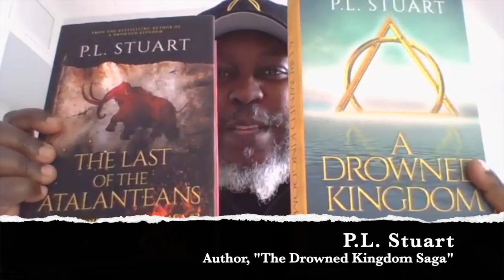Vlog 5.29: The Drowned Kingdom Saga | Author Awareness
In which host Garrett K. Jones interviews SFF author P.L. Stuart about his fantasy series, "The Drowned Kingdom".

Cold Open - 0:00
Announcements - 1:19
Author Awareness - 2:37
PL Stuart - 3:23
Media Plugs - 11:46